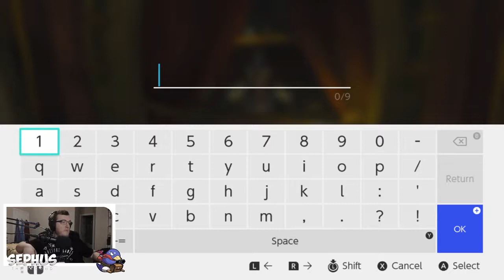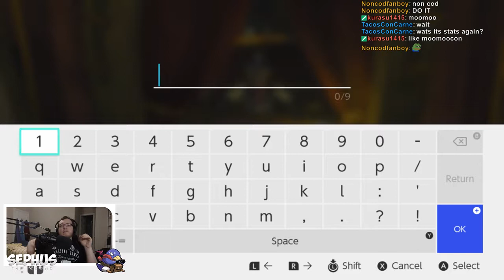The Legend of Zelda: Breath of the Wild - First Playthrough, Set #57